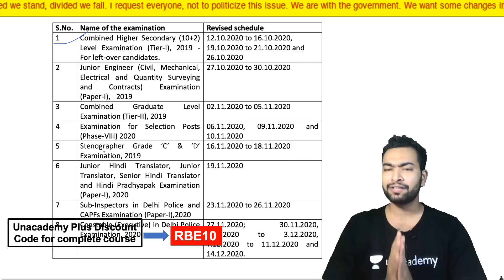GOOD NEWS | RRB NTPC EXAM DATES OUT | UNACADEMY | SHUBHAM RBE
Unacademy Plus Subscription Benefits:
1. Learn from your favorite teacher
2. Dedicated DOUBT sessions
3. One Subscription, Unlimited Access
4. Real-time interaction with Teachers
5. You can ask doubts in the live class
7. Download the videos & watch offline
Plus Courses by Abhinay Sharma, Aman Srivastava, Barkha Agrawal, Rani Ma'am, Pratiyogita Mantra, Sumit Goyal, Pawan Rao, Avadhesh Dixit, Varun Awasthi and others.